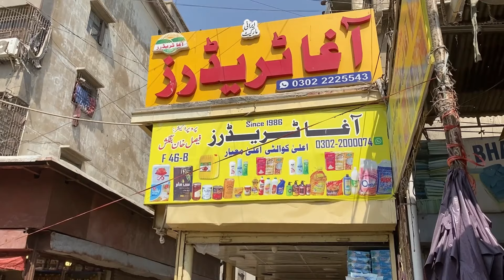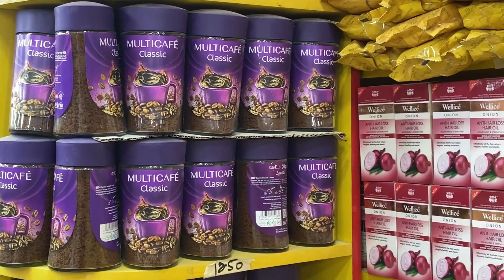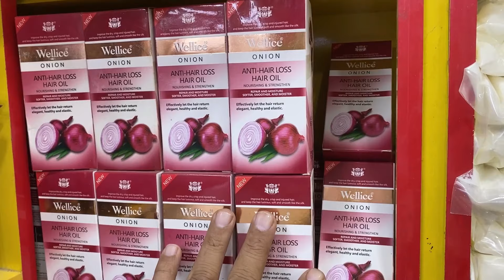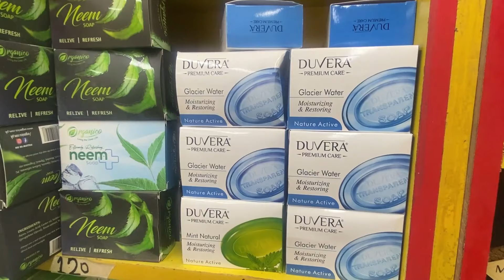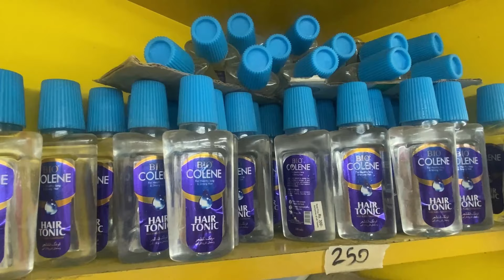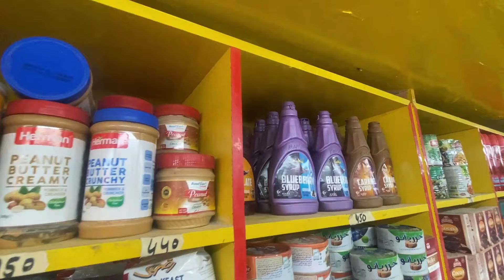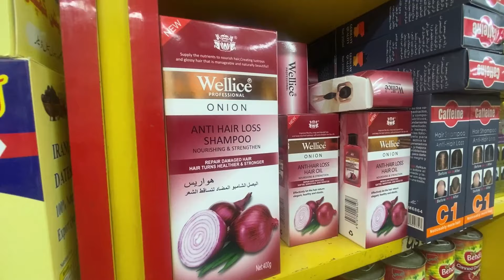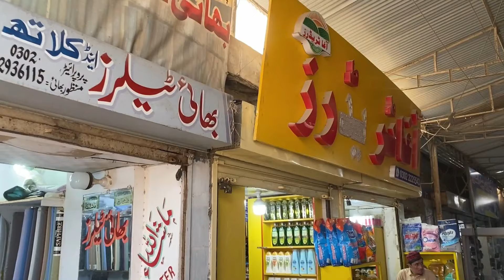Irani Products In Karachi Wholesale Market | Irani Grocery AlAsif Square Sohrab Goth | Cooking Oil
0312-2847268